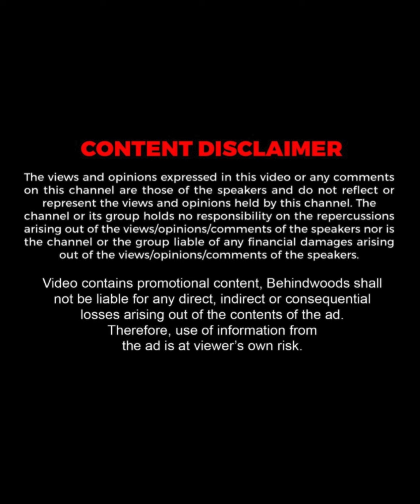"நான் Single-uh சுறா" Sean Roldan SEAN ROLDAN Street Performance..!